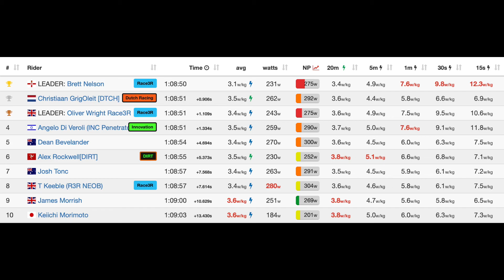Octane Queen's Highway 15 Laps 48 km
This video is about Octane Queen's Highway 15 Laps 48 km